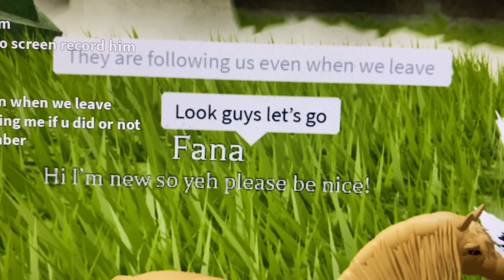Roblox Players Be Rude to me in the Roblox Chat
Hey Anyone how are you Today This Video Is About People trying to be rude to me I told them If people Has Robux to buy Kitsune Pack He Kept Insulting Me So I Stand up for Myself That Horse Is Not a Kitsune Pack I told them a truth And then blocked Me And Reported Me For No Reason To get Mad Lol 🤣😂 So that Their Problem They Didn’t Listen To me If Someone Has A Kitsune Pack you can join Our pack Those People Are Karen He Has 400 Robux You can Buy It And to Join Our Pack Those People Is out of Control But I Don’t care The Game Is has Rules To get a Package Kitsune from this game So I made This Video For People Begin As Karen He Said Okay Or Cool He Doesn’t Care Guess what Buddy You On Internet 🛜. So If you see them Banned them Okay 👍🏻 Horse Can’t Not Be In the Pack Sorry Game Rules I Asked To Leave In The Barn So I am Tried of This Thank you For Supporting Me Make Sure To My channel Keave A Like And comment I See you Next Video Bye 👋